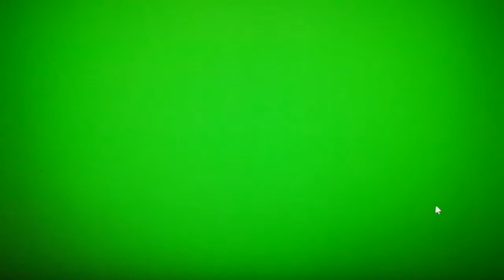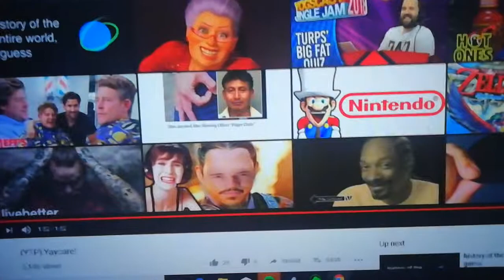SF1973 Reacts: YTP - Yaycare!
Henry Hugglemonster YTPs Are Way Better Than The Actual Disney Junior Show Itself.